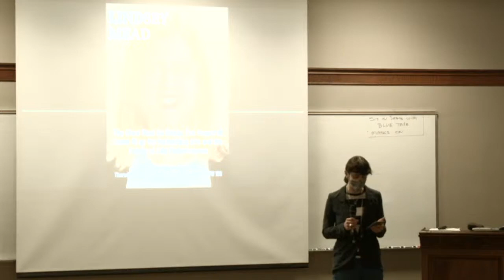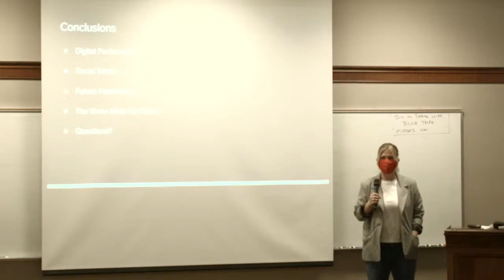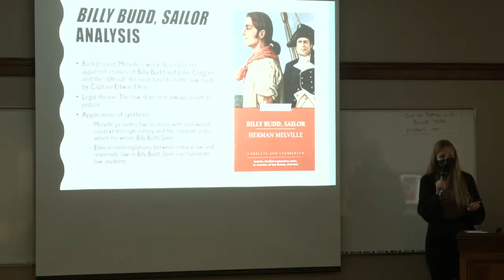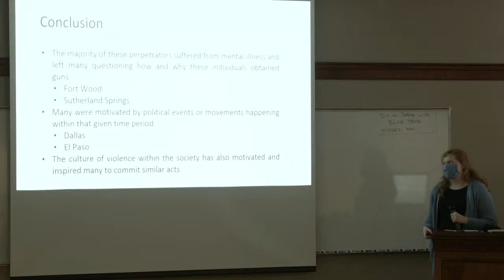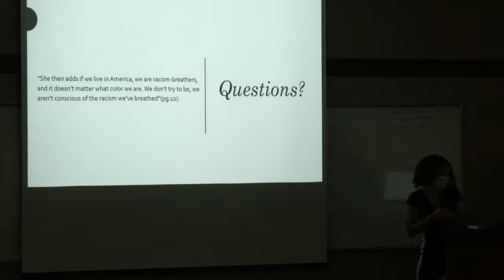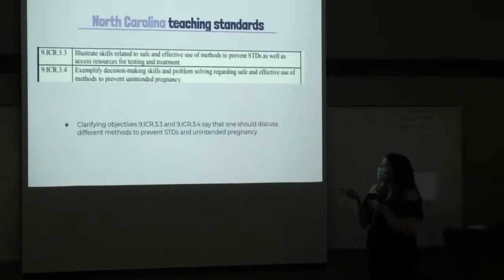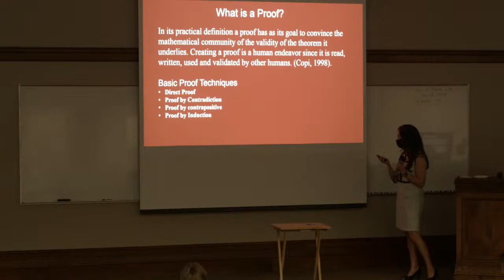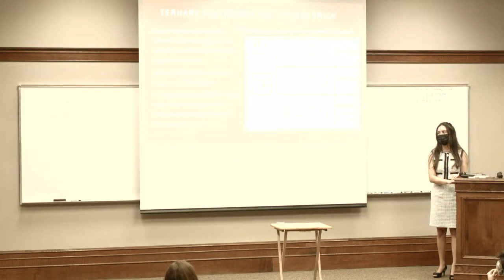Greensboro College Live Stream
Honors Thesis Presentations